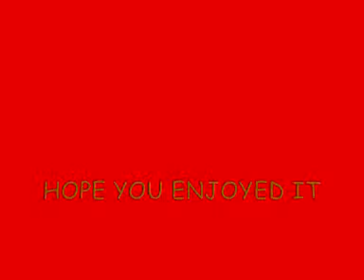some of the best south park songs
some of the best south park songs from the movie